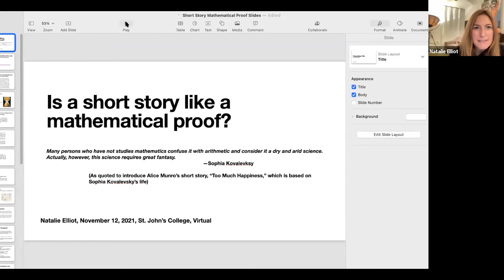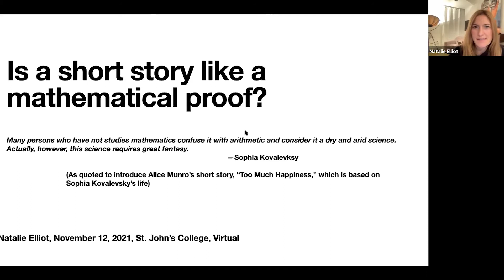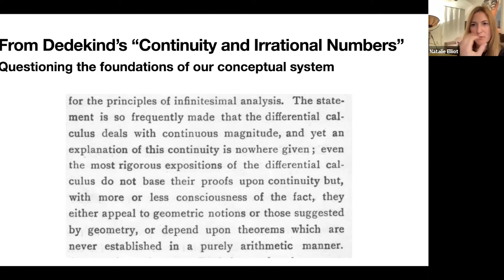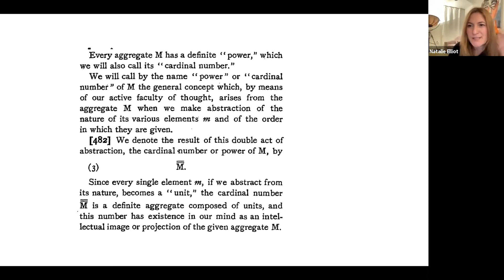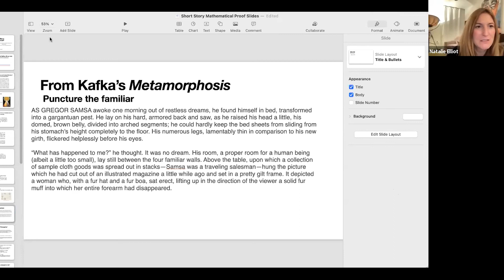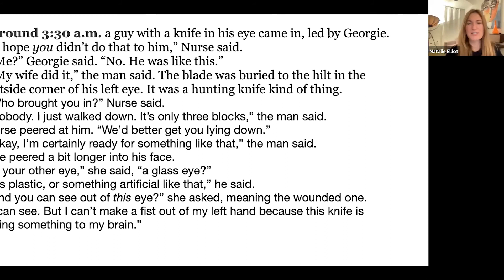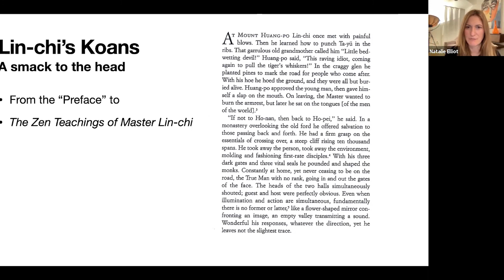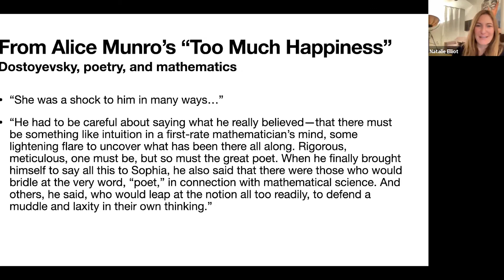Dean's Lecture Series: Natalie Elliot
“Is a short story like a mathematical proof?” A Lecture by Natalie Elliot,
 Tutor, St. John’s College, Santa Fe, November 12, 2021